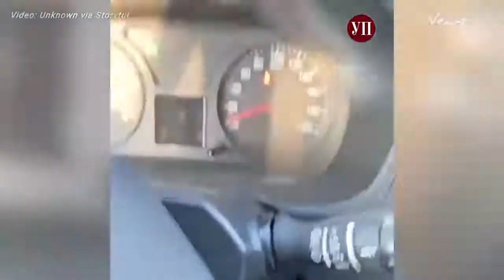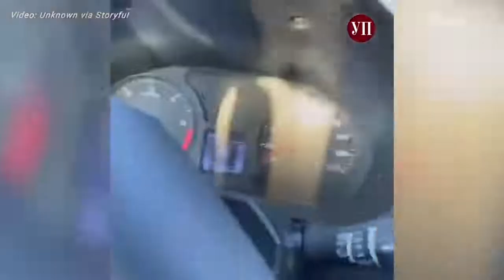🔴🔥Footage shows destroyed Russian military vehicles at Kherson International Airport BBC NEWS war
Destroyed Russian military vehicles were seen at Kherson International Airport, west of Kherson, Ukraine, on Wednesday, March 16.